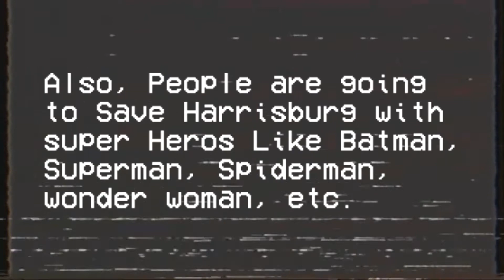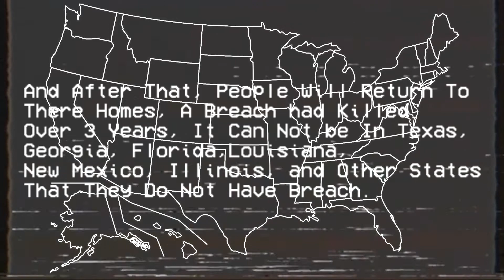My First EAS Video Ever.